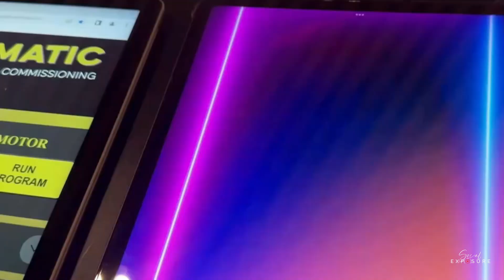Social Glambot | Social Exposure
Our newest addition to the crew is our Social Glamcam - the Glambot of all glambots! Slow motion content at its finest. Corporate events, celebrations, conferences and pretty much any event you can think of will be enhanced with this little beauty!